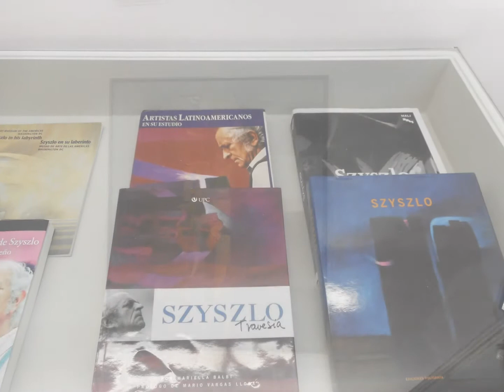Fernando de Szyszlo. Durban Segnini Gallery Miami. Fotos de Freda y Nelson Mosquera. 5/19/2019.